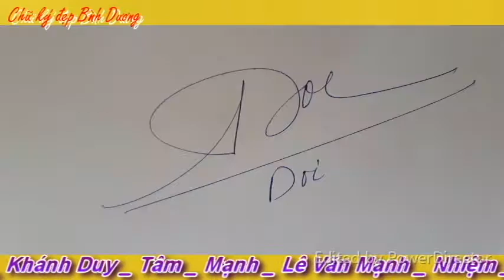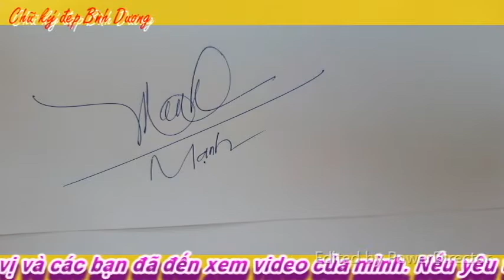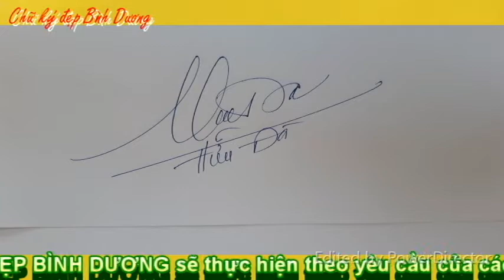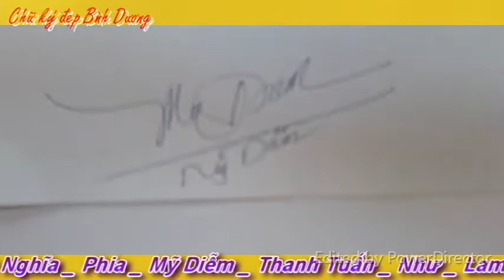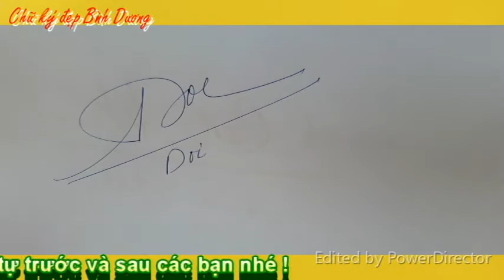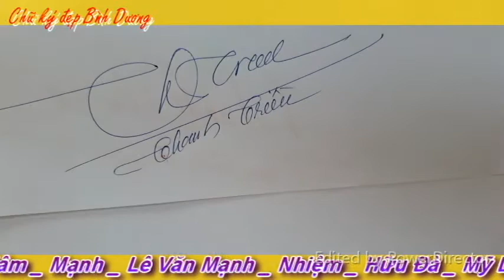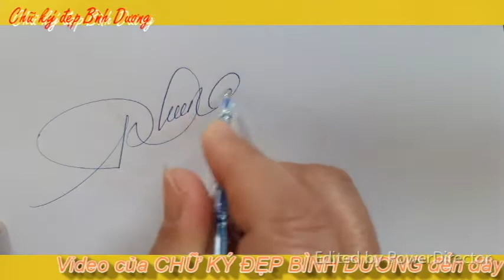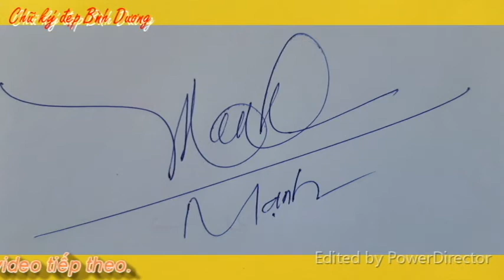Hướng dẫn viết chữ ký phần 34 _ Chữ ký đẹp Bình Dương. Vlog 50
Mời các bạn cùng xem video Hướng dẫn viết chữ đẹp phần 34.
Các chữ ký theo yêu cầu được hiển thị trong video phần 34: Bích An _ Khánh Duy _ Tâm _ Mạnh _ Lê Văn Mạnh _ Nhiệm _ Hữu Đà _ Mỹ Lan _ Trọng Nghĩa _ Phia _ Mỹ Diễm _ Thanh Tuấn _ Như _ Lam Trường _ Thanh Tâm _ Doi _ Giang _ Thanh Triều _ Huyền _ Khánh Ngân _ Ban _ Phụng _ Phương Ngân .
CHỮ KÝ ĐẸP BÌNH DƯƠNG sẽ cập nhật nhiều thông tin mới về Chữ ký đẹp _ Chữ ký đẹp theo tên _ Chữ sáng tạo _ Chữ viết đẹp.